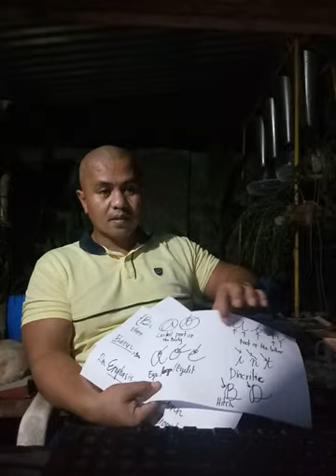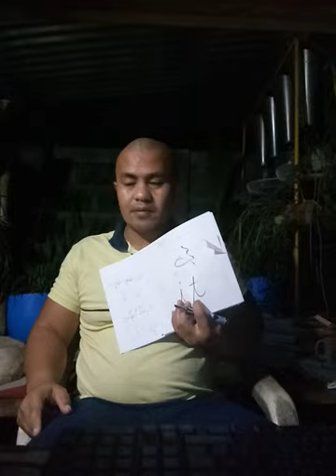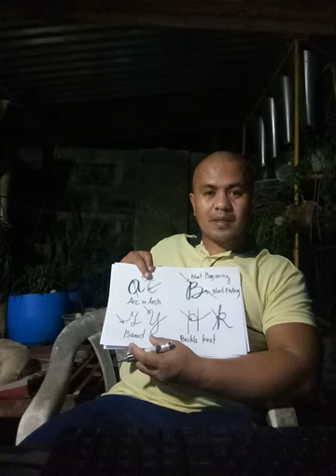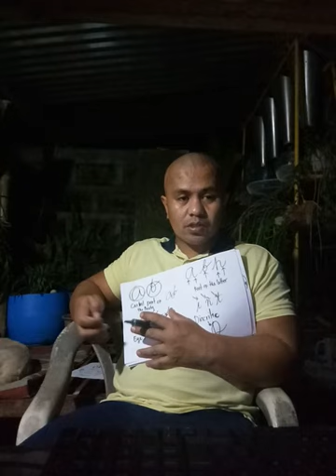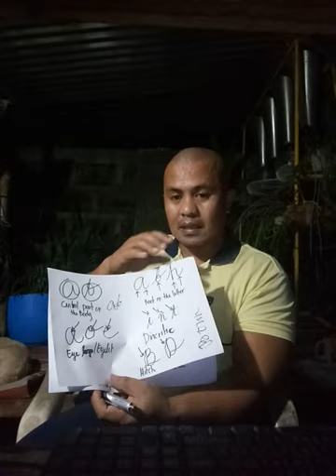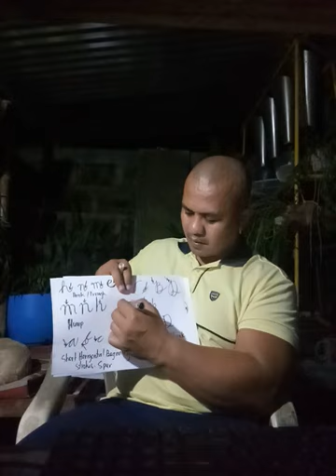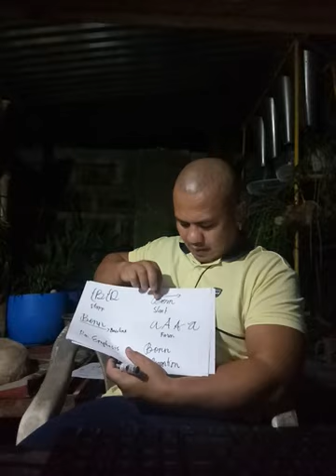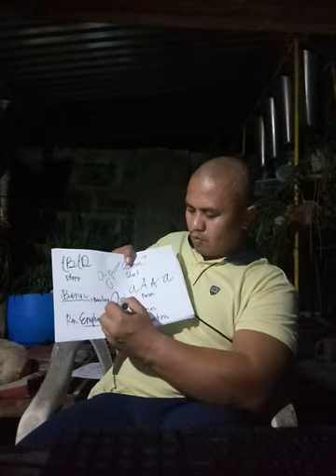part 3 questioned document